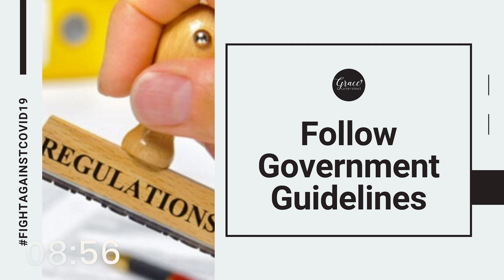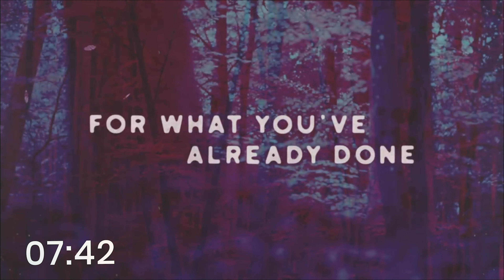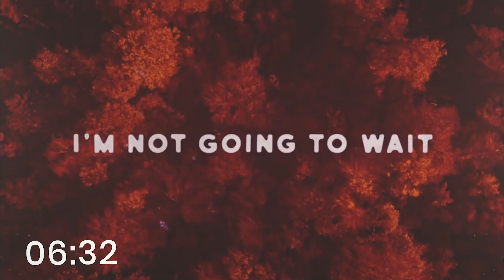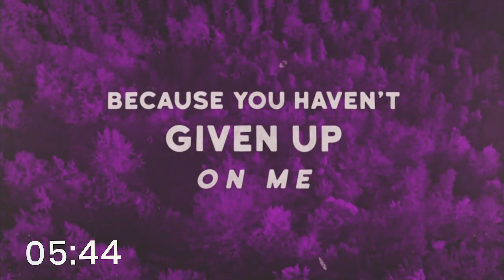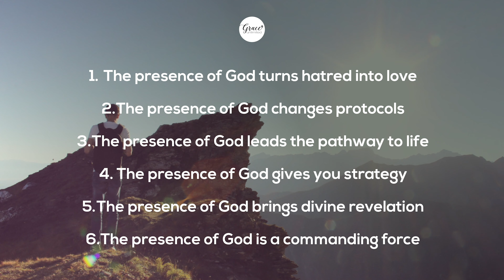The Presence of God | Grace Unlimited Church Online | 24 May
Welcome to Grace Unlimited Church Online. Quarantine can't stop us from joining together to worship God, have fun, laugh a bit, and be equipped to live out our faith in deeper ways.

Join us as for another encouraging message on how we can experience the Presence of God in these difficult times.

As we practice social distancing it does not mean spiritual disconnection, we’re still able to do church online. Stay updated with the latest news from Grace Unlimited Church by visiting

The Presence of God | Grace Unlimited Church Online